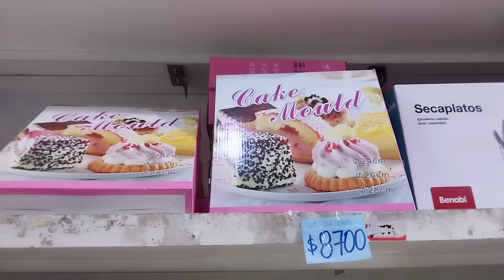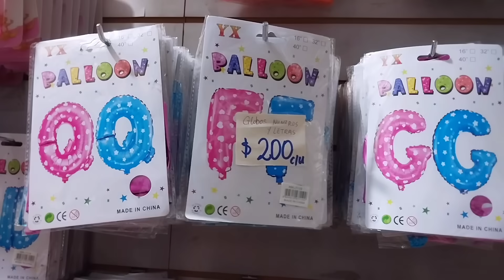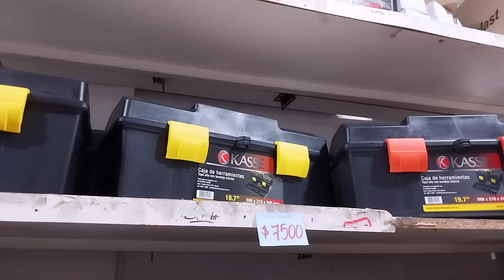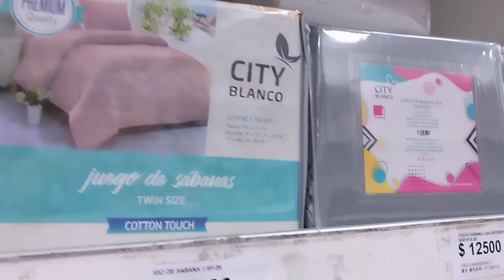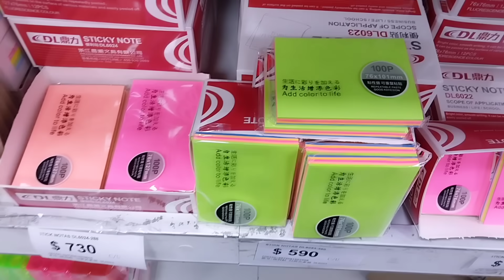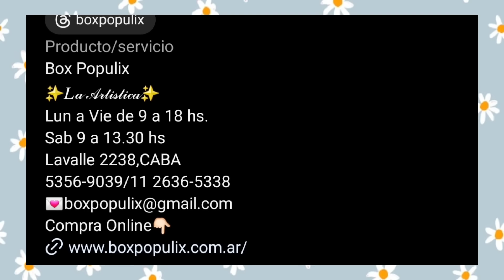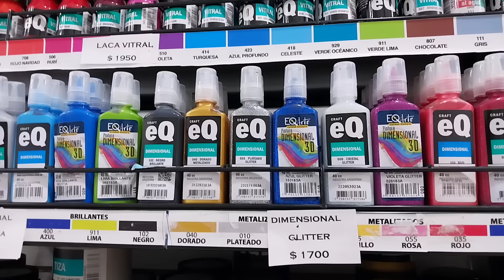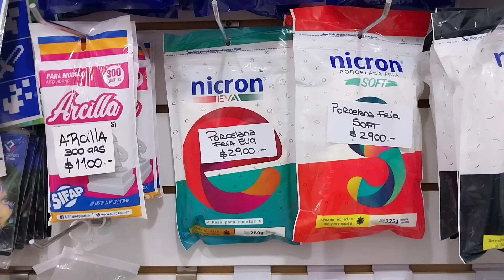Recorriendo ONCE Bazar Artística Herramientas Carteras 🛠 y más 🛍🤗😍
Hola, en el canal les muestro locales de zonas mayoristas como Avellaneda Flores  , Once o La Salada 🛍🛍🤗